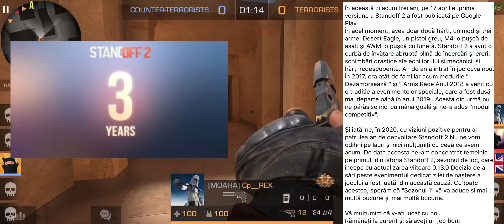🇷🇴De ce nu s-a băgat updatele?|STANDOFF 2 ROMÂNIA!🇷🇴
Updatele vine așteptați-l împreuna cu mn!
PASTE FERICIT TUTUROR!